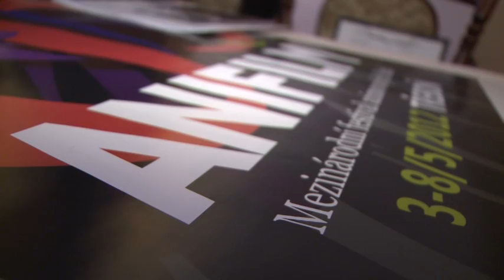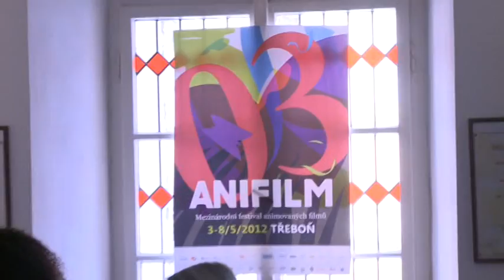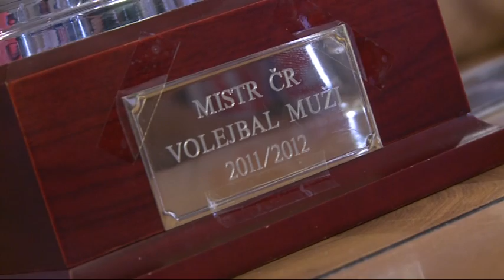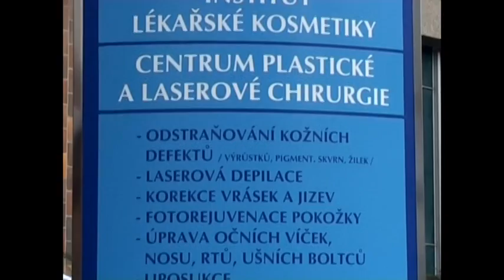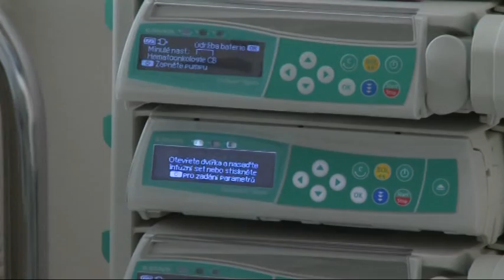TV GIMI - 28.4.2012